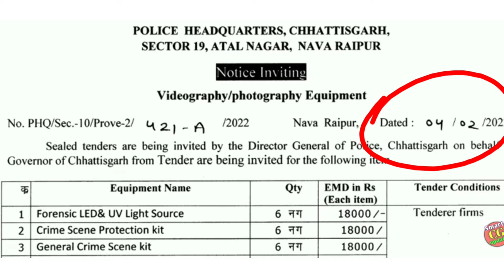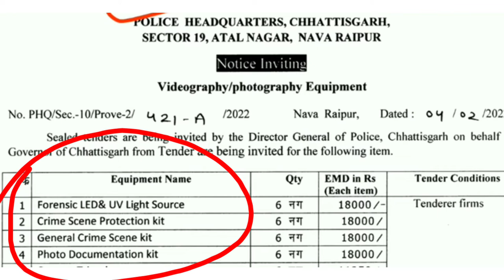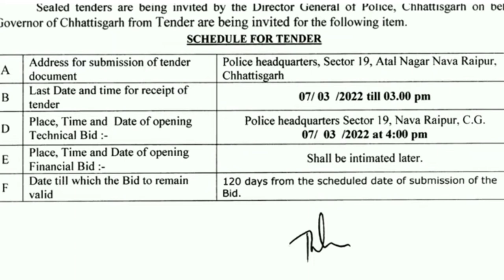छत्तीसगढ़ पुलिस भर्ती अपडेट, समय सारणी जल्द होगी, CG police Bharti, subspector Bharti, vyapam update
एडमिट कार्ड जारी करने के संबंध, food inspector admit card, खाद्य निरीक्षक एडमिट कार्ड, CG vyapam ,

टेलीग्राम चैनल पर जुड़ सकते हैं दिए गए लिंक टच करें👇👇👇👇👇

इंस्टाग्राम पर फॉलो कर सकते हैं इस
चैनल का नाम है